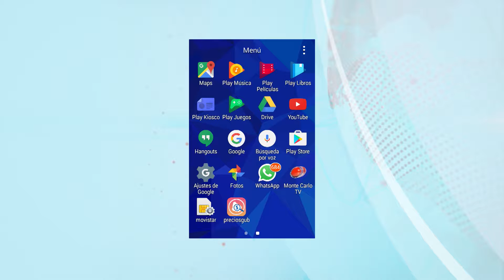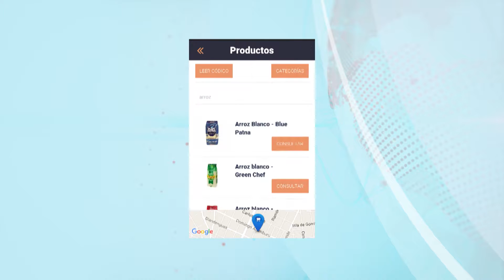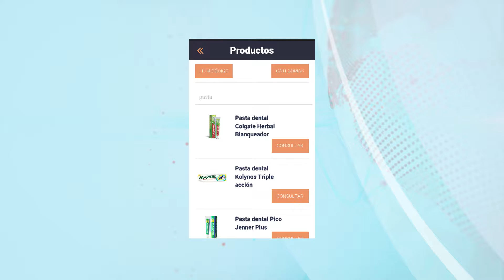Ana María Sanchez - Telebuendía 9/6/2016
Entrevista con la Directora del Área de Defensa al Consumidor. El funcionamiento de la nueva APP "Precios Gub" y otros temas.